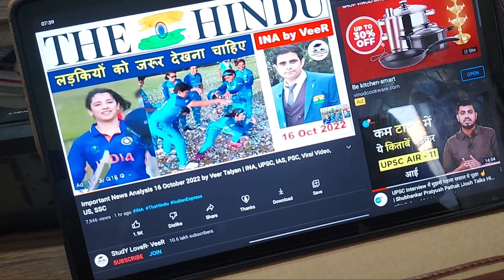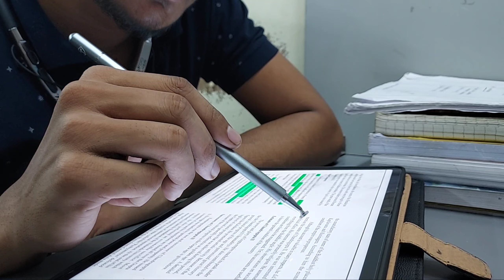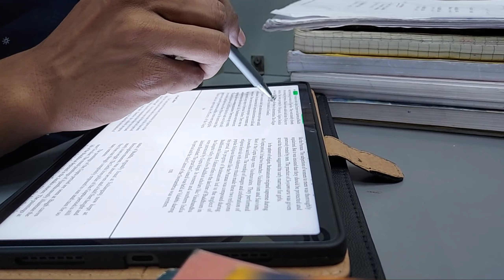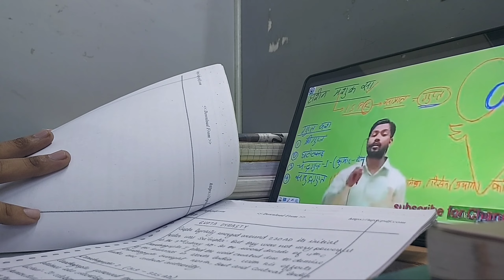UPSC Preparation with College UPSC study vlog | A day in the life of a UPSC aspirant in Delhi